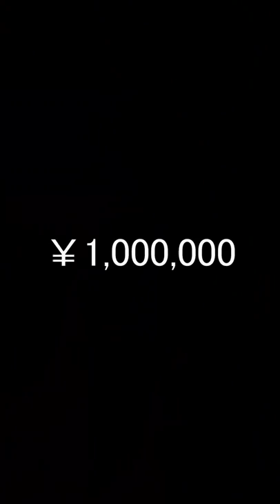サポートギタリストの報酬による弾き方の変化